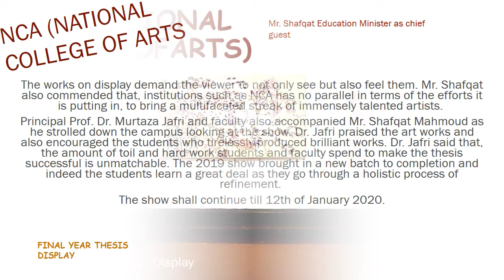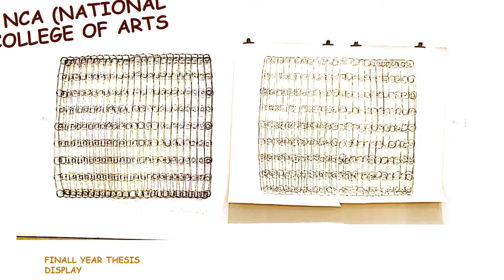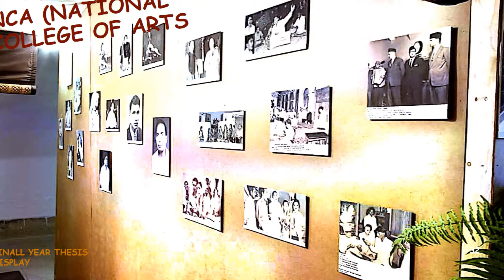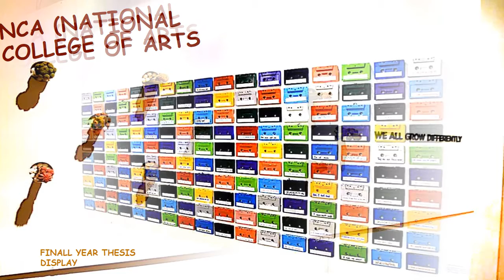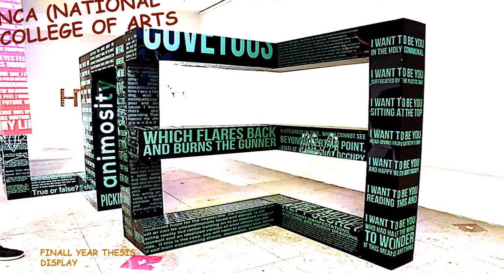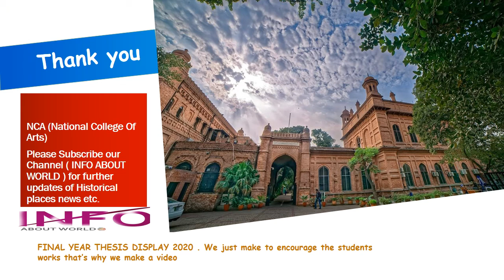NCA NATIONAL COLLEGE OF ARTS | Final Year Thesis Display|Education Minister | Info About World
National College of Arts has a history of producing eminent artists, designers and skill professionals who are contributing in varied walks of life. Students spend four years at the college exploring multiple mediums of expression, which culminate in the form of degree show. The degree show comprises of the works by the students from 8 departments i.e Fine Arts, Visual Communication Design, Product Design, Ceramic Design, Textile Design, Architecture, Film and Television and Musicology.
This year the Preview of Annual Thesis Show was inaugurated by Federal Minister for Education and Professional Training, Honorable Mr. Shafqat Mahmoud who is also the controlling authority of the college.
Mr. Shafqat Mahmoud took a round of the show and keenly observed the artworks on display. He was of the view that art and culture takes its own route regardless of the challenging nature of time. "Any creative expression is innately resilient and it becomes more potent when conveyed with passion", he added The works on display demand the viewer to not only see but also feel them. Mr. Shafqat also commended that, institutions such as NCA has no parallel in terms of the efforts it is putting in, to bring a multifaceted streak of immensely talented artists.
Principal Prof. Dr. Murtaza Jafri and faculty also accompanied Mr. Shafqat Mahmoud as he strolled down the campus looking at the show. Dr. Jafri praised the art works and also encouraged the students who tirelessly produced brilliant works. Dr. Jafri said that, the amount of toil and hard work students and faculty spend to make the thesis successful is unmatchable. The 2019 show brought in a new batch to completion and indeed the students learn a great deal as they go through a holistic process of refinement.
The show shall continue till 12th of January 2020